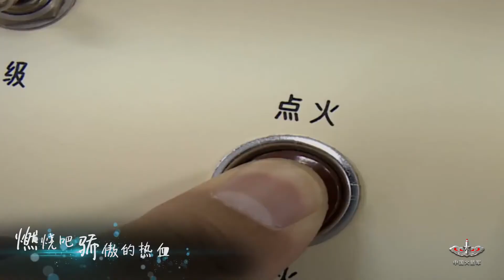东风快递版《骄傲的少年》MV热血来袭～来和我们一起，把这首胜利的歌再唱一遍！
东风快递版《骄傲的少年》MV热血上线～
奔跑吧，骄傲的少年！只要全力以赴就无所谓失败，祝所有心怀梦想的人都能够得偿所愿～

公众号：南征北战NZBZ工作室
微信视频号：南征北战NZBZ